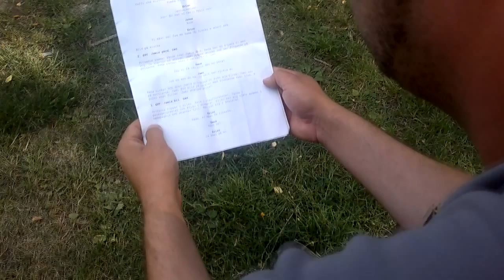Behind The Scenes - Gårrpojka Del 6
Kameratilifon dokumenterar inspelningen av "Gårrpojka".

"Gårrpojka" är en Österbottnisk situationskomedi om tre unga män och deras granne. Serien är en mörk komedi som utspelar sig i samtida Österbotten.

Se slutprodukten på Gårrpojkas youtubesida!